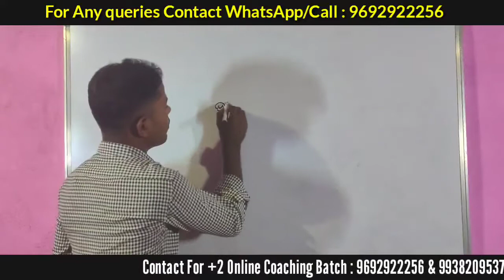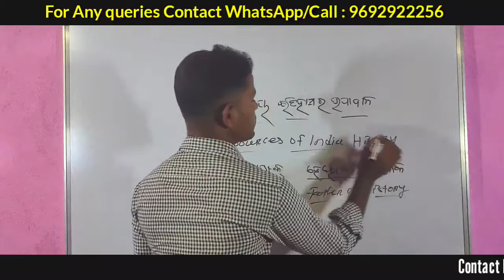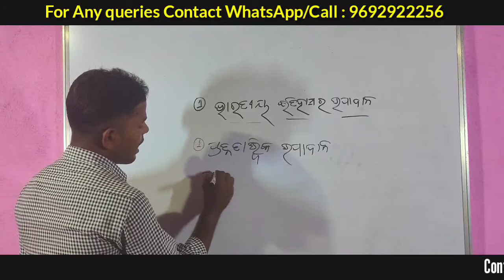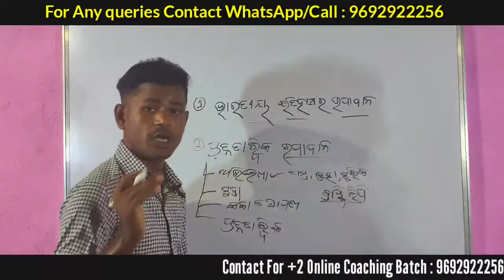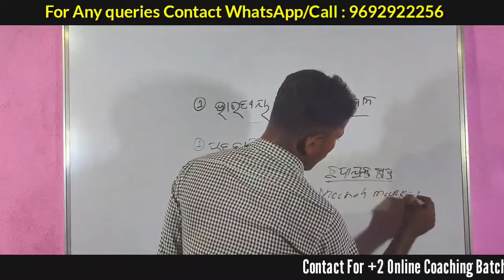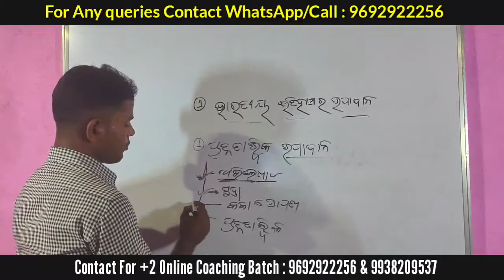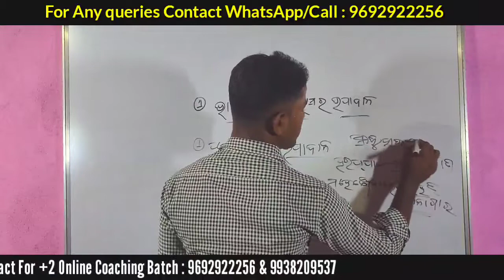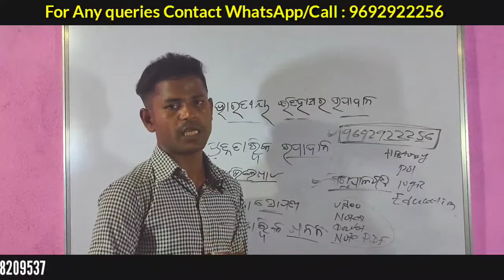Day-3 || Plus Two(+2)History-Sources of India History || ଯୁକ୍ତ ଦୁଇ ଇତିହାସ ଭାରତ ଇତିହାସ ଉପାଦାନ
All Educational Updates in both Odia and English Language👍👍👍

This is your Jitendra Sir.
My Objective - "To Learn and share experience of you all"
Channel Name - Sikshya Mantra
This channel is totally based on Educational Purposes
VISION - "To Provide Quality Education to all Learnes in Odisha"
CT,B.Ed,OTET,CTET,OSSTET,KVS,NVS,OAVS,JT, CONTRACT TEACHER AND +2 EXAM SPECIAL